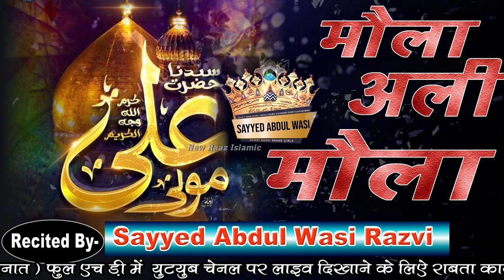Maula Ali Maula - Maula Ali Maula | Sayyed Abdul Wasi Qadri Razvi | Manqabat 2024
Maula Ali Maula - Maula Ali Maula  manqabat 2024
Moula Ali Moula-Moula Ali Moula Muhammad zohaib ashrafi
Maula Ali Maula - Maula Ali Maula  Abdul Wasi Qadri
Maula Ali Maula - Maula Ali Maula owais raza qadri
Maula Ali Maula - Maula Ali Maula  lyrics
Maula Ali Maula - Maula Ali Maula  whatsapp status
Maula Ali Maula - Maula Ali Maula New Manqabat 2024
Maula Ali Maula - Maula Ali Maula  qawwali
Maula Ali Maula - Maula Ali Maula  ringtone